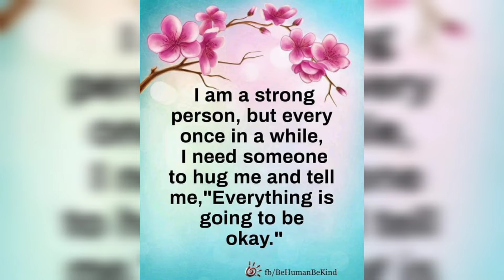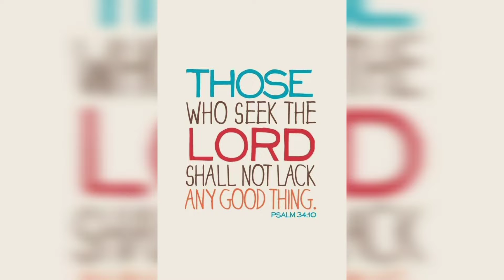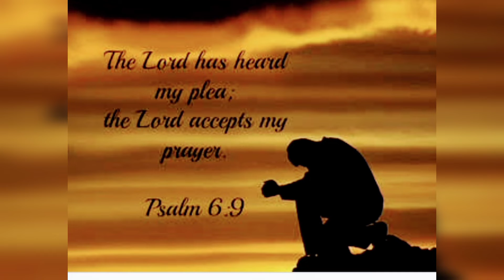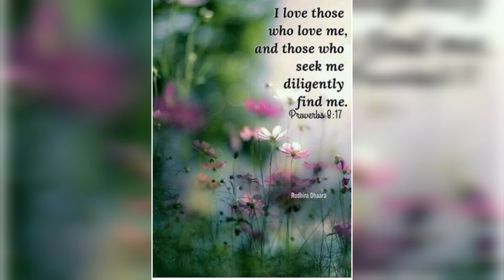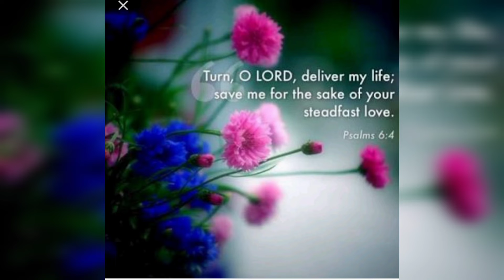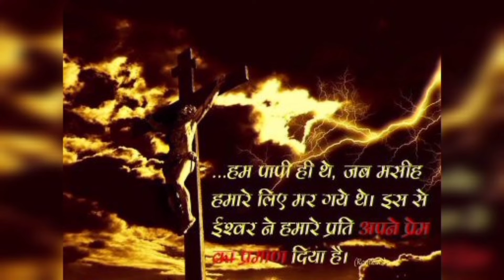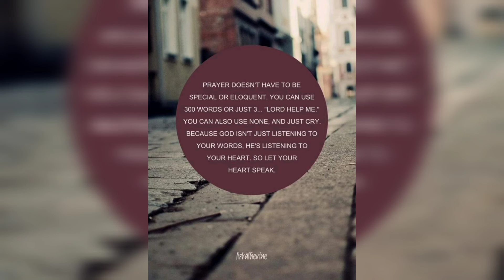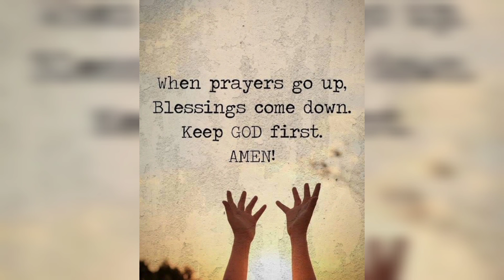Job life story part 2 // ministry of God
ministry of God job lifepart2 job life